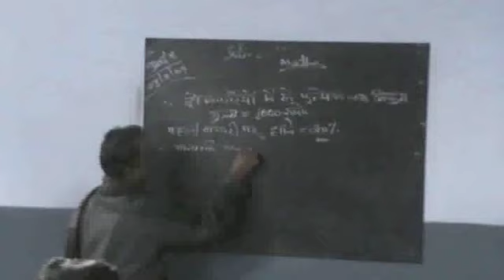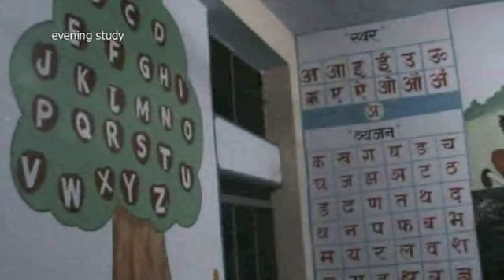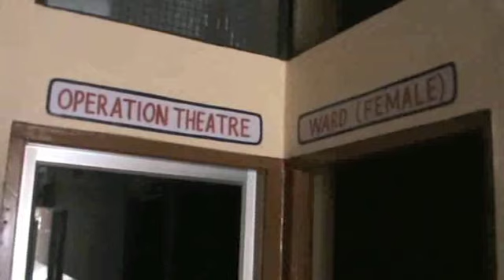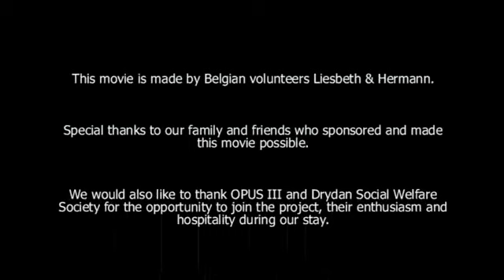Docu Opus III & DSWS, part 2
Part 2 of a short documentary about Opus III & Drydan Social Welfare Society, a common Indo-Belgian development project in Jaipur, India.